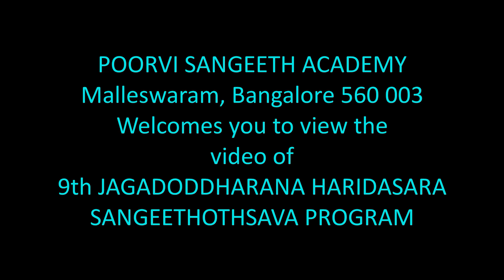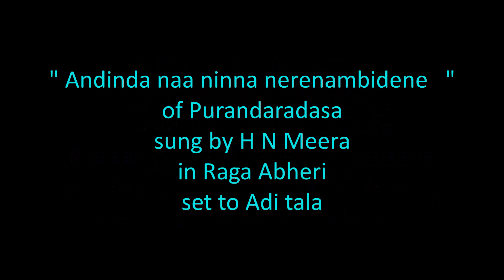H N Meera - Andinda naa ninna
Vid. H N Meera singing Andinda naa ninna on the occasion of Poorvi Sangeeth Academy’s 9th Jagadoddharana Sangeethothsava program held on Saturday 7th October 2023 at Seva Sadan, Malleswaram, Bangalore.